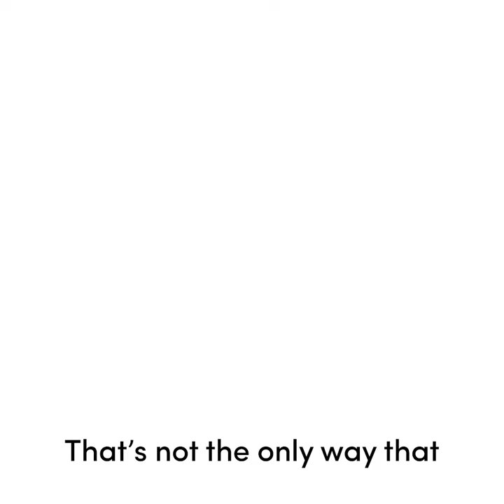Made possible with patents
IBM inventors received a record 9,043 patents in 2017 -- the company’s 25th consecutive year of U.S. patent leadership. But what is a patent anyway? And how do patents lead to new inventions?